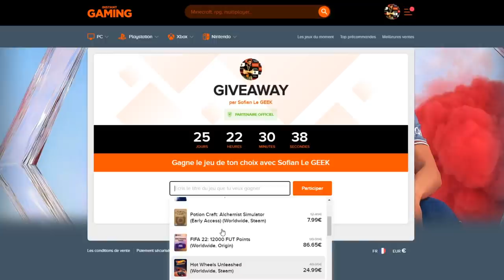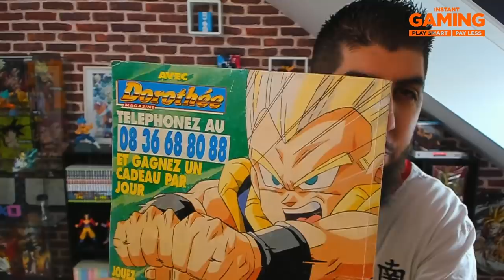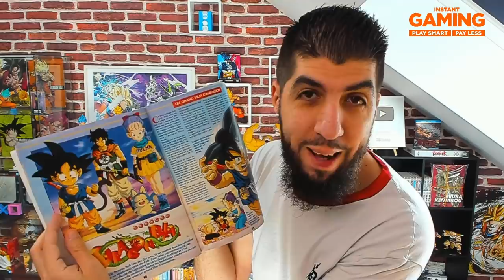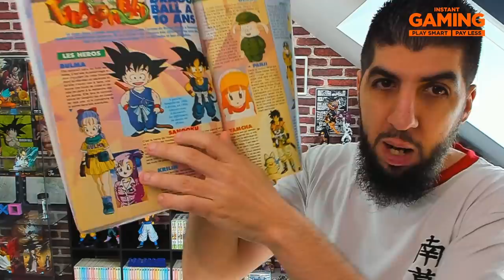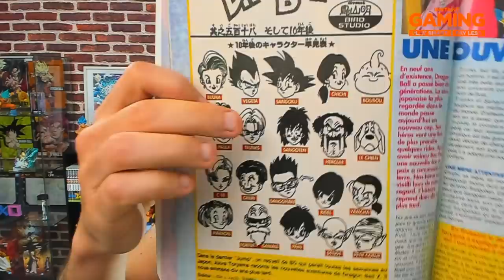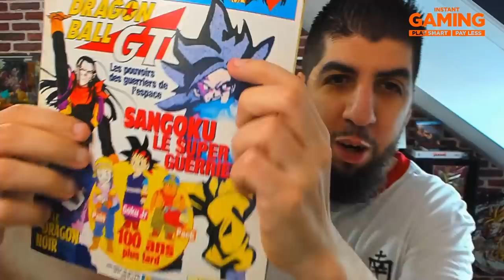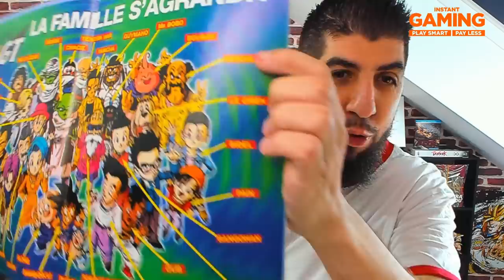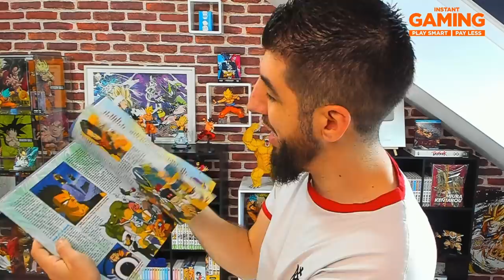MA MÈRE A RETROUVÉ LE LIVRE D'OR DRAGON BALL !!!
Découverte du livre d'or DragonBall du Dorothée magazine